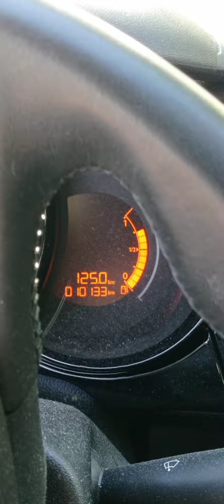My car Citroen C3 🇫🇮❤️ video Halikko Finland